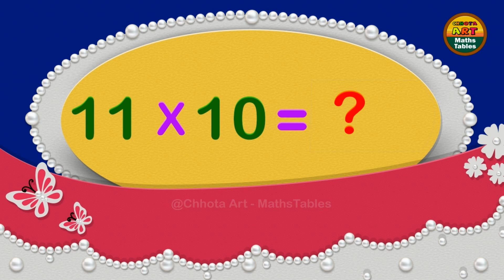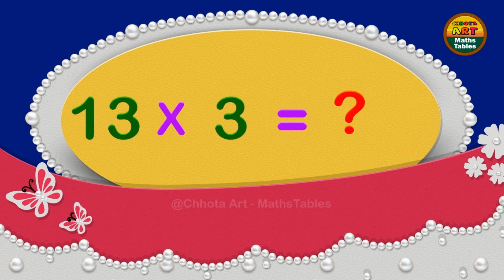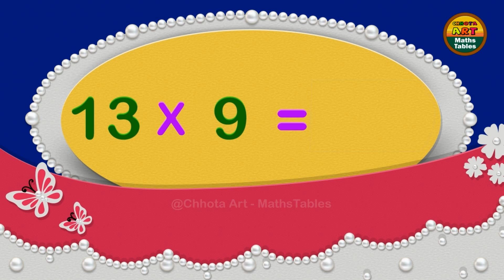Gujarati Multiplication “BACK to BACK” 11, 12, and 13 Tables | Learn Gujarati Math Tables Fast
Hi
@Chhota Art - MathsTables  Viewers,

Learn Gujarati multiplication "BACK to BACK" 11, 12, and 13 tables in this fun and easy video! This is a great way to memorize your math tables and improve your math skills. The video is song to a catchy tune and features colorful animations that will keep you engaged. Whether you are a child or an adult, this video is a great way to learn Gujarati multiplication tables.
• It will help you improve your math skills.
• It will make it easier for you to solve math problems.
• It will help you prepare for exams.

0:00 | Intro
0:04 | Learn Gujarati Multiplication table of 11
2:17 | Learn Gujarati Multiplication table of 12
4:28 | Learn Gujarati Multiplication table of 13
6:42 | End Screen